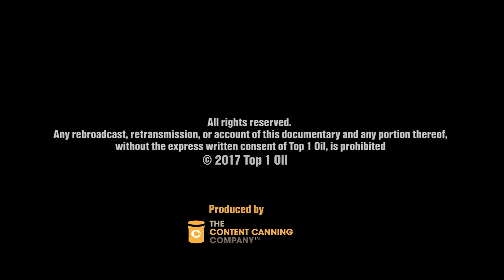Episode 9: Pioneers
In August 2017 the Top 1 Ack Attack team shipped their streamlined motorcycle to Solar de Uyuni, Bolivia 12,000ft up in the Bolivian Andes attempting to set a new motorcycle land speed record in excess of 400mph...